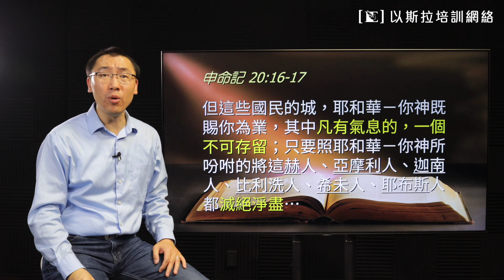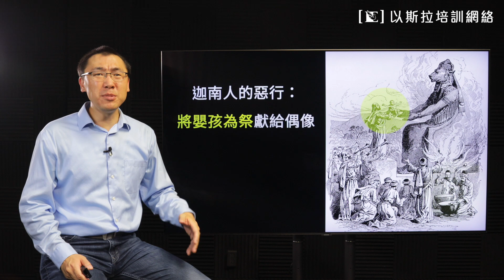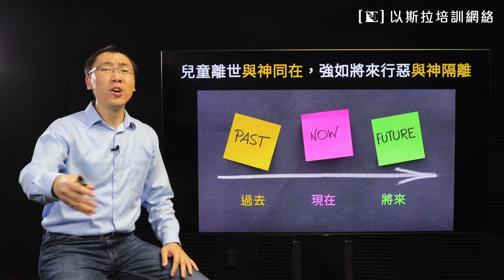【信不信由理】Ep19 (粵語) 舊約的神太殘酷? [梁偉剛傳道]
逢星期四播放，「信不信由理」乃以斯拉培訓網絡全新短片系列，由梁偉剛傳道主講，從護教學角度去探討基督教信仰的合理性與真實性。